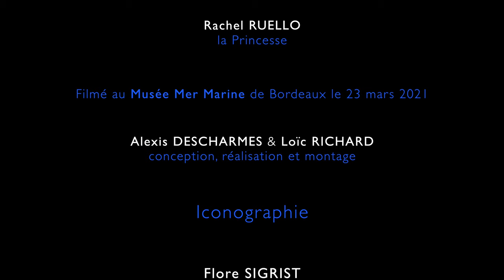CONTES MARINS #1 - La légende d'Urashima Tarō (conte japonais)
Plongez au coeur des profondeurs de la mer et découvrez la légende d'Urashima Tarō, l'un des contes les plus connus du Japon, dans la version composée par Alexis Descharmes.

Composition et violoncelle : Alexis Descharmes
Le narrateur : Loïc Richard
La Princesse : Rachel Ruello
Urashima Taro : Thibaut Kizirian

Une production du Collectif Le PAGE
en association avec le Musée Mer Marine de Bordeaux